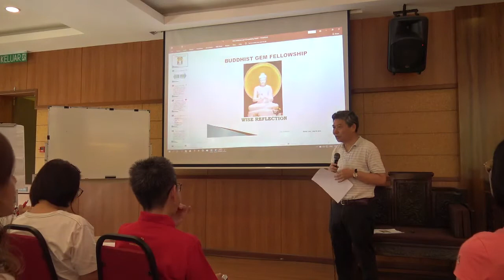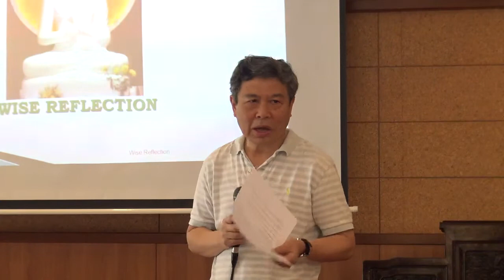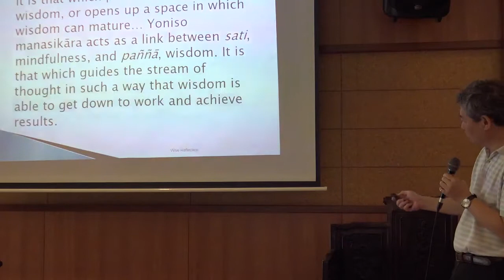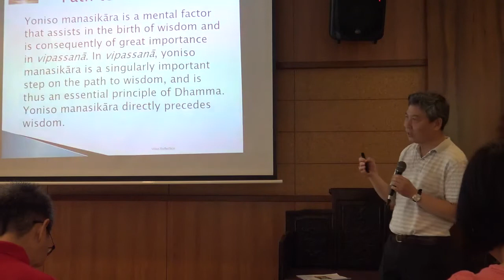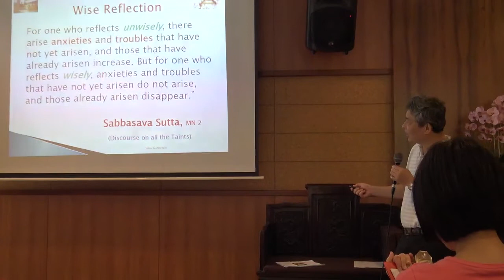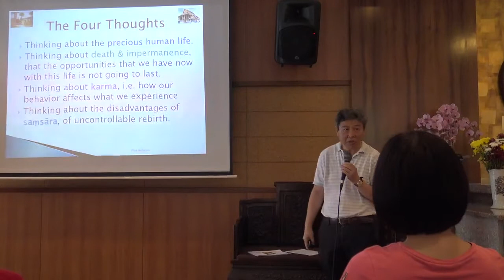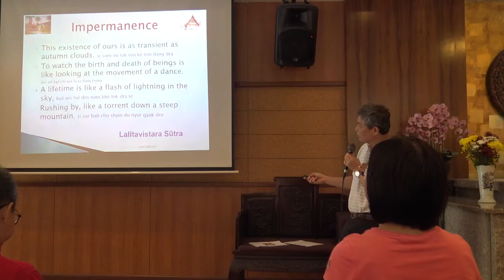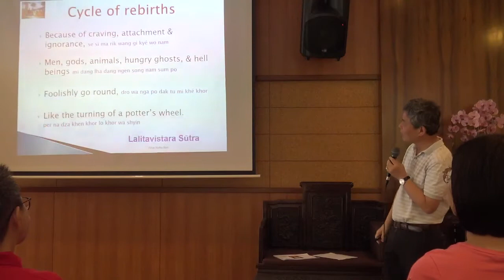What Is Wise Reflecton? Benny Liow BGF Sutta Workshop 20190720_1of5